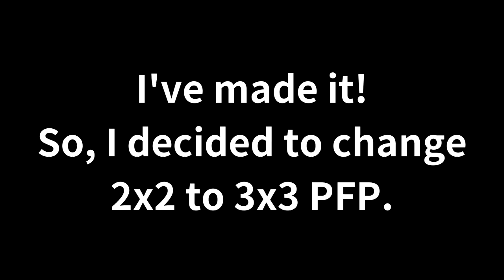Kenjakko (Littledemia)'s 6 Logos (5 Multi-Sided & 1 Fixed Logos)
Add me in Discord:
Old: 『PurpleLavender2K8』#6608
New: kenjifollero

Requested by: No one
Channel link: No one
Source: No one